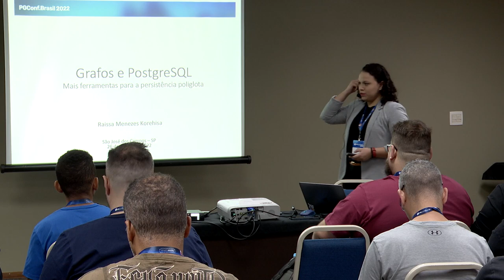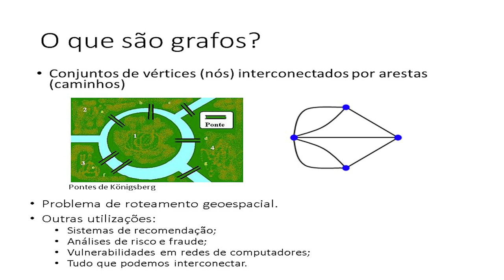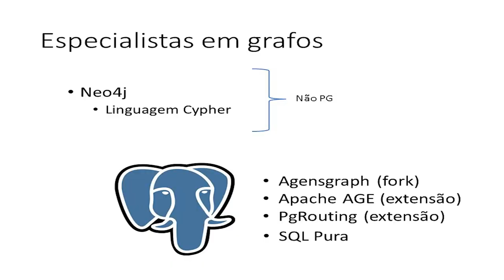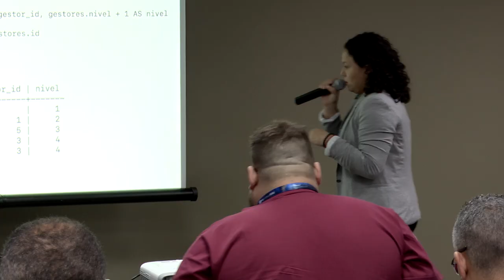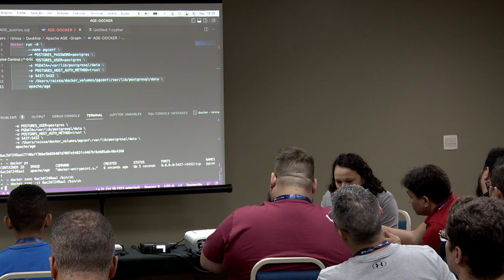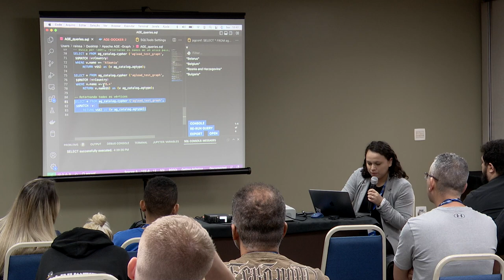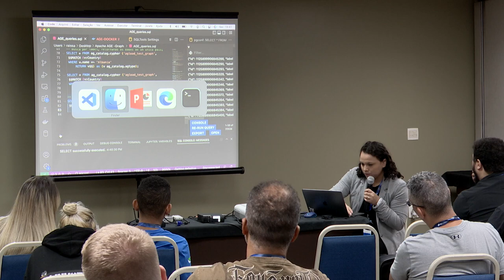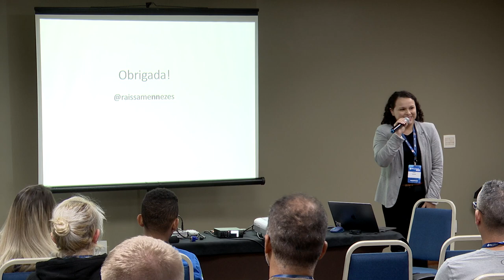PGConf Brasil 2022 - Grafos e PostgreSQL, Raissa da Silva de Menezes Korehisa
Serão apresentados e discutidos alguns meios de representação de dados gráficos baseados em PostgreSQL, identificando formas de lidar com esses dados de maneira relacional e não relacional, atentando-se para modelagem e escrita de consultas de forma eficiente, passando por temas como queries recursivas e Open Cypher.